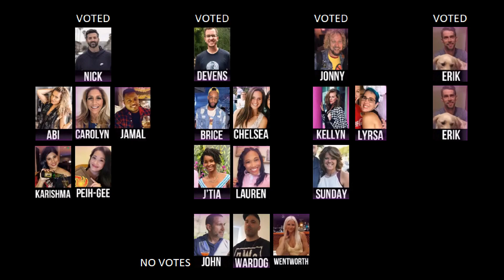Survivor Sequester Mini - Ep2 - I Ain't in Sunday School Today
Round twist: First out nominates six